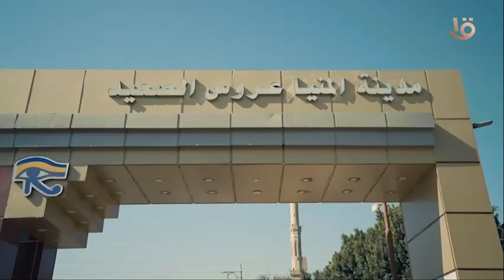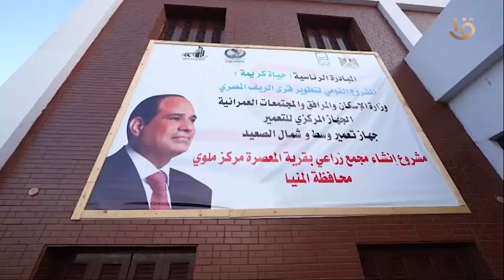مدينة المنيا.. مصر هيا الوطن الأعظم التي ننتمي اليها وتنتمي الينا..